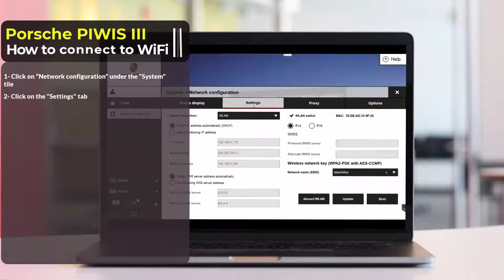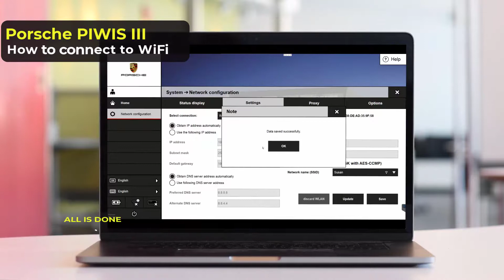How to connect to WiFi